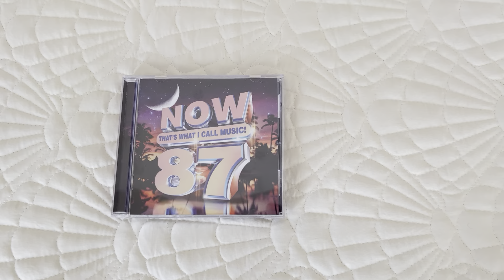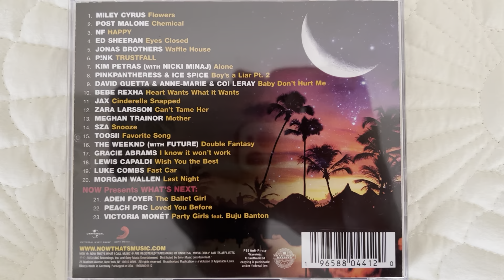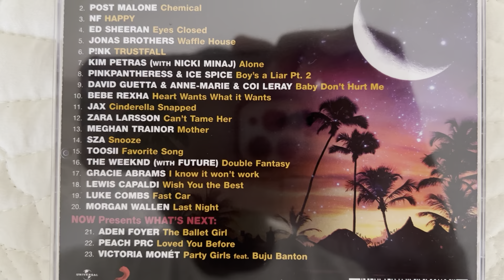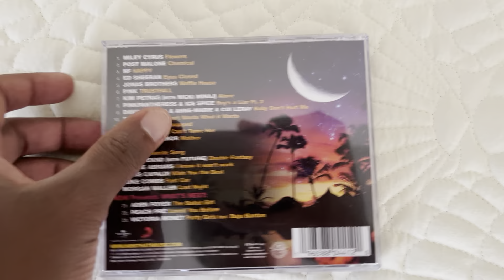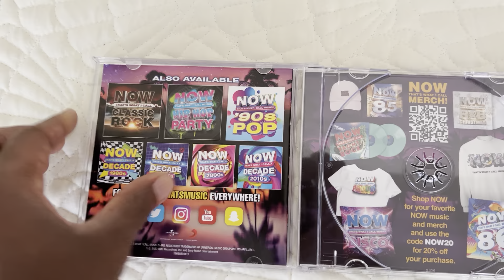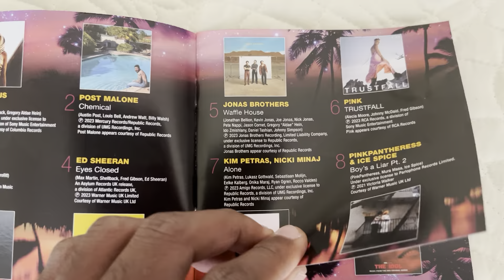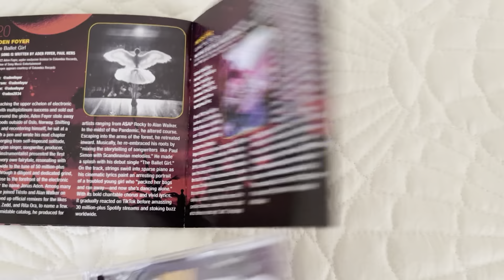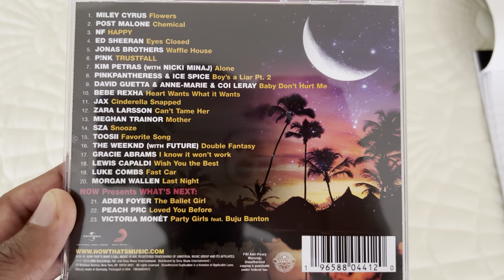My Brand New Now That's What I Call Music! Vol. 87 CD Review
I purchased my brand new music cd, "Now That's What I Call Music! Vol. 87 from Barnes and Noble bookstore yesterday. I'm also giving you a review of what you should know about this Now That's What I Call Music! Vol. 87.

Requested by:
*Thesmithsean
* Classic Starboy 1730
* Caleb Duke Loud
* Michael Androski 1997
* John O Connor
* TheVHSANDCDBrony

Trivia or Bonus Facts:
* This is the first time the numbered Now! CD album have mainly 20 track list song as following with last three bonus track songs in the third album of 2023.
* This album is return back in this year to have 20 main track list songs since the past Now vol. 32 was the last album to have 20 track list songs back in 2009, just like the past Now Vol. 8 through Now Vol. 31.
* It is also have mainly 23 track list songs just like Now Vol. 78 have since back in 2021.
* There are three last bonus track number in the booklet has mistaken error and said on the track number 20 twice, and other mistakes. It supposed to have the correct typo number 21, 22, and 23 in the booklet.